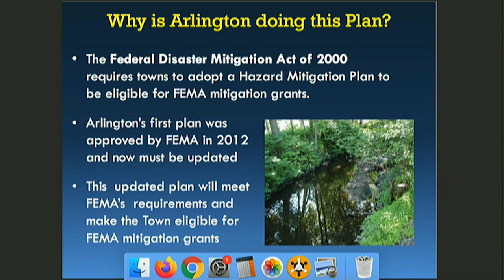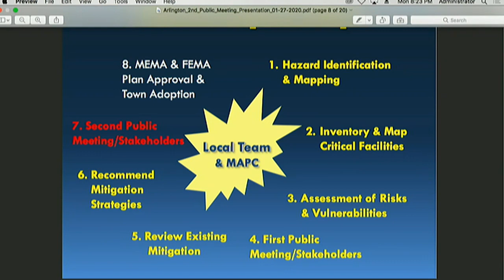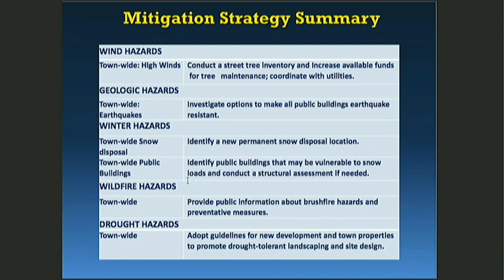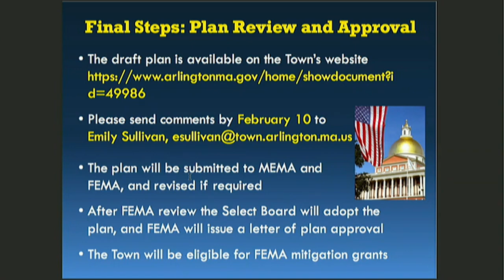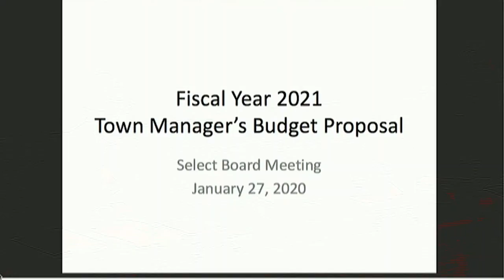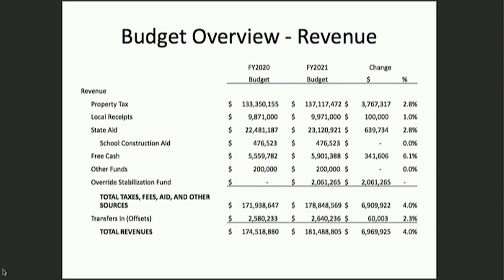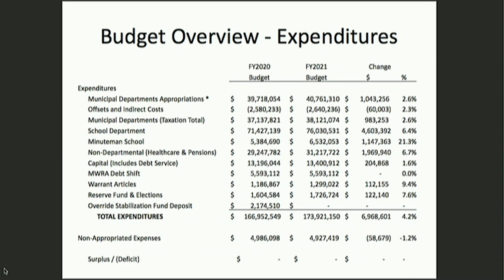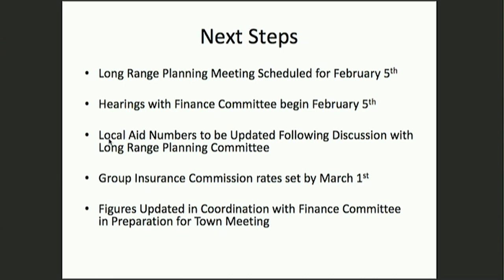Select Board Meeting - January 27, 2020